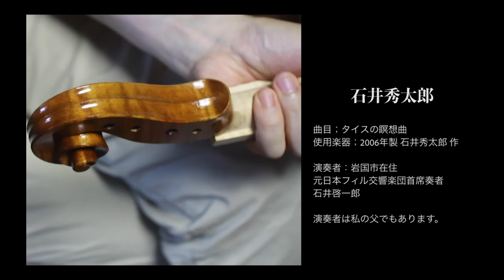つながる音楽プロジェクト2020 ダイジェスト Vol.③【綾目 奈緒子(Oboe)・鈴木 孝佳(Piano)・相本 朋子(Violin)・石井 秀太郎(弦楽器制作)】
若い芽を育てる会×下関21世紀協会×J:COM下関による「つながる音楽プロジェクト2020」のダイジェスト動画です。Vol.③は2020年11月に放映された４名のダイジェストです。お楽しみください！

0:00 オープニング

0:10 ☆綾目 奈緒子 (オーボエ)
◆ Méditation / Jules Massenet
タイスの瞑想曲 / ジュール・マスネ

2:40 ☆鈴木 孝佳 (ピアノ)
◆ Etude Op10-No.1 / Frédéric Chopin
練習曲 作品10-1 / フレデリック・ショパン

4:56 ☆相本 朋子 (ヴァイオリン)
◆ Violin Sonata No.1 in D-major Op.12-1 / Ludwig van Beethoven
ヴァイオリンソナタ第1番 ニ長調 作品12-1 / ルートヴィヒ・ヴァン・ベートーヴェン

7:23 ☆石井 秀太郎 (弦楽器制作)
◆ Méditation / Jules Massenet

皆様も一緒に若い芸術家たちを応援しませんか？
私たちの活動の詳細はホームページ等でもご覧いただけます。